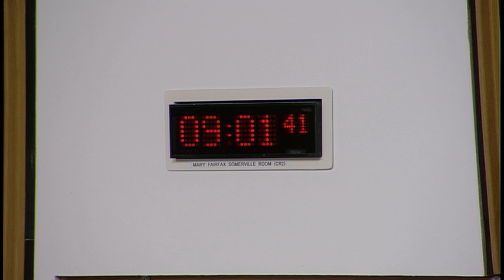Social Security Committee - 13 September 2018